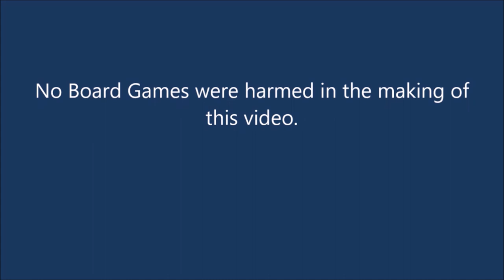X-Wing: Miniatures Game - Playthrough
We play this miniatures game from Fantasy Flight.  In this game you play as a spacecraft from the Star Wars universe.  This playthrough is a fighter dogfight between the Rebal Alliance and the Imperial Navy.  Will the X-wings prevail?  or will the Empire crush the rebel scum?

Game Age Rating: 14+

Episode: 03